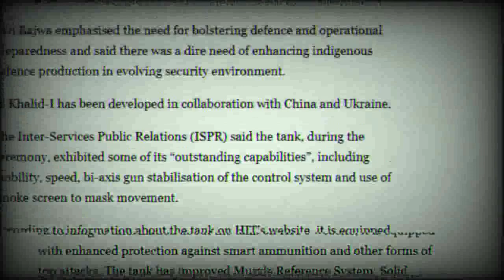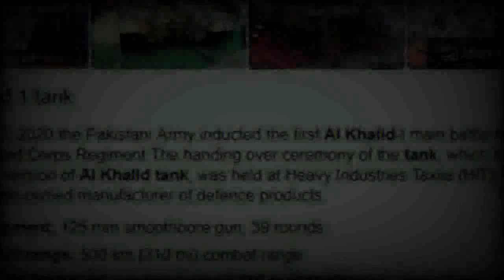UKO | Pakistan Army Power Vs India Army Power | AL Khalid Vs Arjun Tank#discover